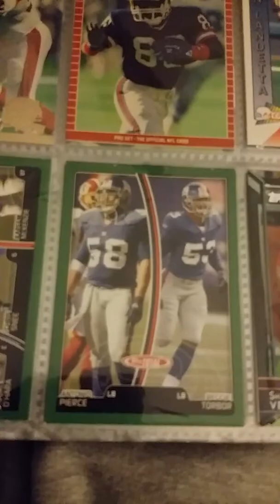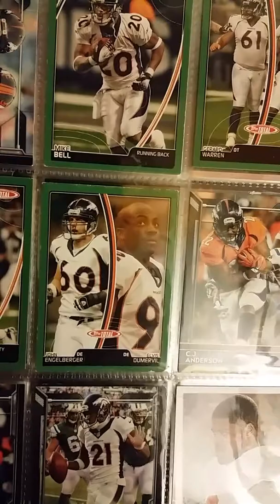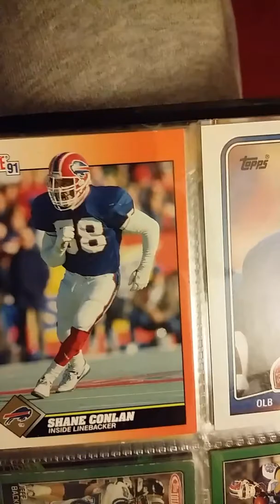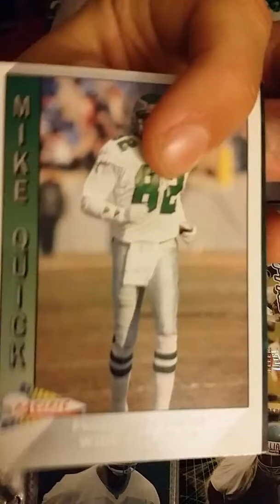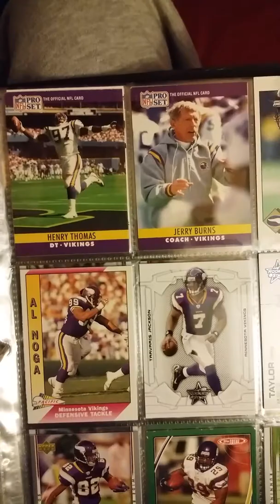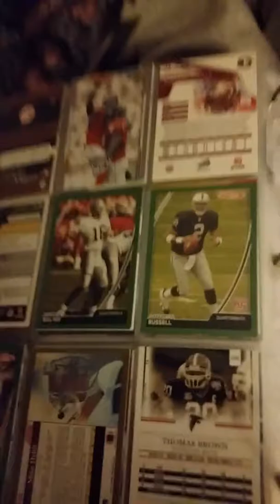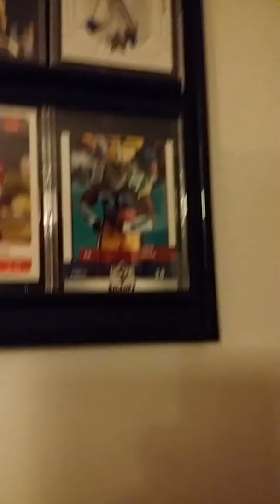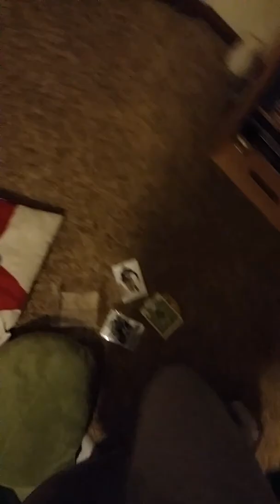Showing my NFL football cards part 2